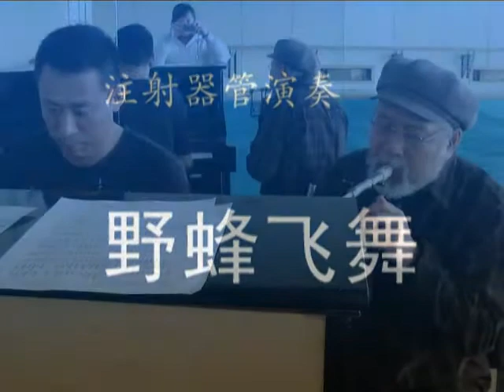《野蜂飞舞》（笛子）最奇怪的笛子 最快速吹奏 注射器管演奏.mp4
此乐器用注射器制作　王建民　乐器发明创新系列　之五－－活塞笛（自疗老年痴呆，演奏速度越快疗效越好）